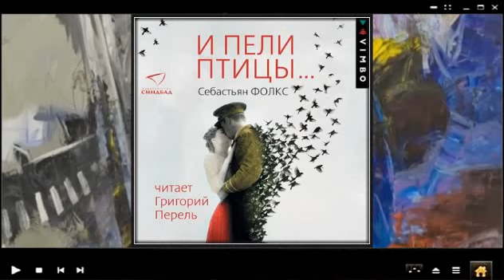И пели птицы… | Себастьян Фолкс (аудиокнига)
Прослушать и скачать полностью аудиокнигу «И пели птицы… | Себастьян Фолкс» можно на сайте

Описание книги

Себастьян Фолкс «И пели птицы…» – наиболее известный роман британского писателя, ставший классикой современной английской литературы. С момента своего выхода он не покидает списков самых любимых британцами литературных произведений всех времен. Он включен в курсы литературы и английского языка большинства университетов. Тираж книги в одной только Великобритании составил около двух с половиной миллионов экземпляров. Это история молодого англичанина Стивена Рейсфорда, который в 1910 году приезжает в небольшой французский город Амьен, где влюбляется в Изабель Азер. Молодая женщина несчастлива в неравном браке и отвечает Стивену взаимностью. Невозможность справиться с безумной страстью заставляет их бежать из Амьена… Начинается война, Стивен уходит добровольцем на фронт, где в кровавом месиве вселенского масштаба отчаянно пытается сохранить рассудок и волю к жизни. Свои чувства и мысли он записывает в дневнике, который ведет вопреки запретам военного времени. Спустя десятилетия этот дневник попадает в руки его внучки Элизабет. Круг замыкается – прошлое встречается с настоящим. Этот роман – дань большого писателя памяти Первой мировой войны. Он о любви и смерти, о мужестве и страдании – о судьбах людей, попавших в жернова Истории.

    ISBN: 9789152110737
    Переводчик: Сергей Ильин
    Чтец: Григорий Перель
    Правообладатель: StorySide AB